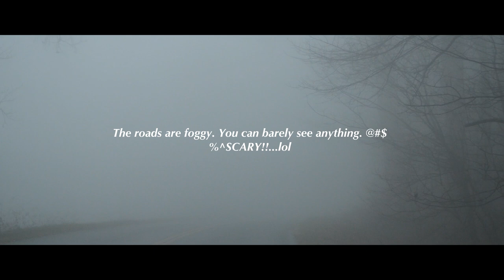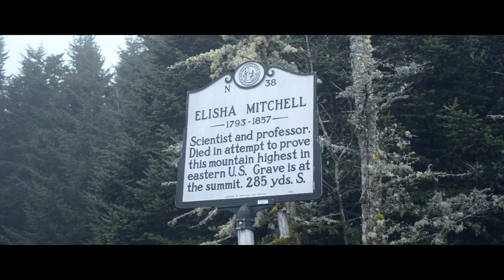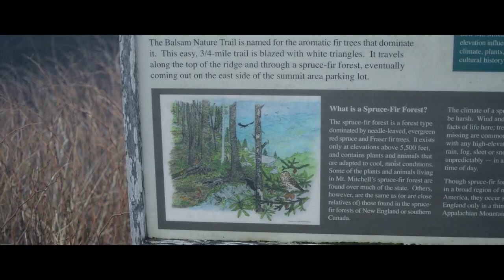Karenni Visiting (Mount Mitchell NC) Short Vlog /David Lee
Thanks